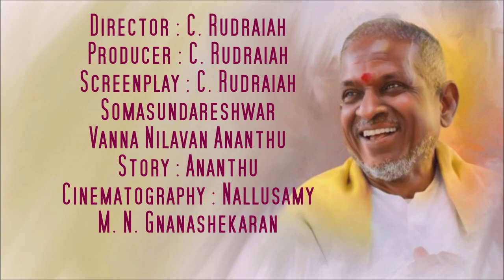Uravugal Thodarkathai #53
Movie : Aval appadithan
Release : 4 February 1978
Directed by C. Rudraiah
Produced by C. Rudraiah
Screenplay by C. Rudraiah
Somasundareshwar Vanna Nilavan,Ananthu,Story by Ananthu
Cinematography Nallusamy M. N. Gnanashekaran
Production Kumar Arts